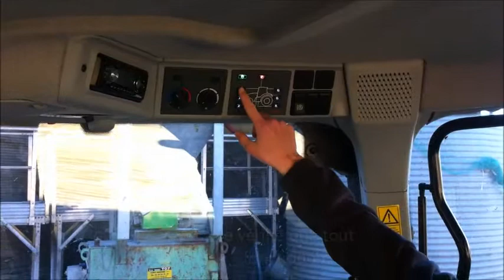Agriculteur en sécurité